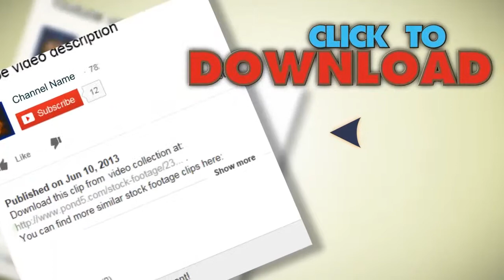Mammogram X Ray Analysis (Hd). Stock Footage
You have watched Mammogram X Ray Analysis (Hd). Stock Footage"